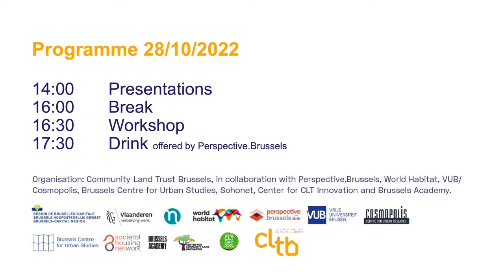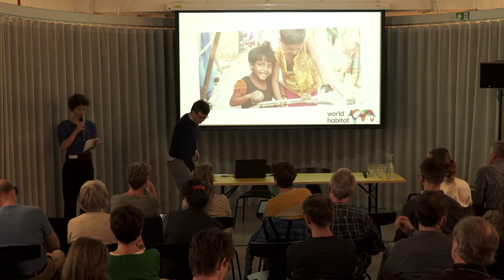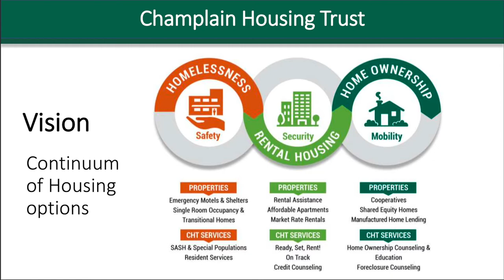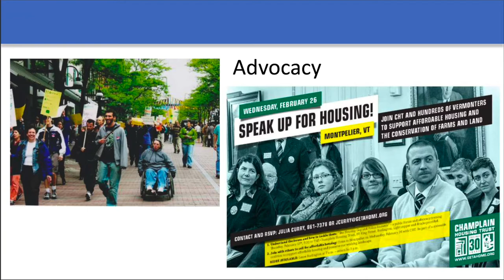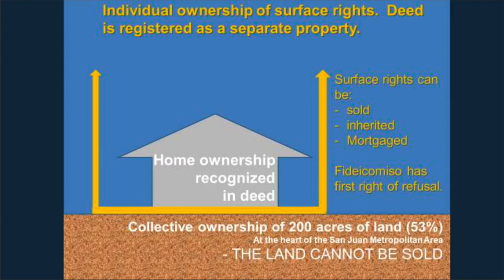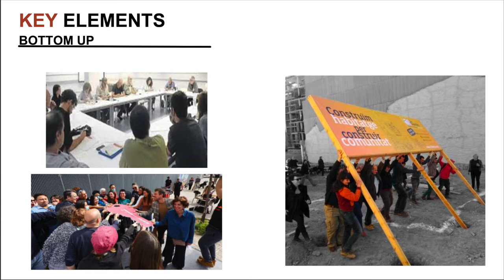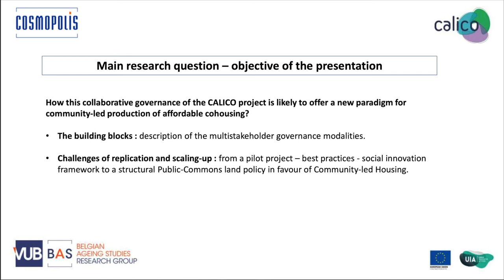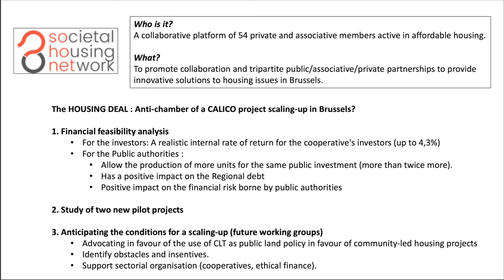Taking Land Off the Market to Make the City Affordable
This event took place in Brussels, Belgium on October 28, 2022, and was presented by Community Land Trust Brussels, in collaboration with Perspective.Brussels, World Habitat, VUB/ Cosmopolis, Brussels Centre for Urban Studies and Brussels Academy.

SPEAKERS
Thibault Leroy, coordinator of the CLTB. In 10 years, CLTB has demonstrated the potential of the model in Brussels, and its complementarity with other housing actors. Should it remain a «niche» actor, or can it play a more important role?

Brenda Torpy. With Bernie Sanders, then Mayor of the City of Burlington, she founded the Champlain Housing Trust. With the support of the city, the trust has grown into one of the largest CLTs in the United States. CHT manages owner occupied homes, rental properties, parks, commercial spaces, housing cooperatives, homeless housing, and much more. In 2008, they won the World Habitat Award.

Mariolga Julia Pacheco works for the Caño Martín Peña CLT in Puerto Rico. This CLT is the result of the struggle of the inhabitants of an informal neighborhood in the Puerto Rican capital, San Juan. They succeeded in making the 80 hectares of land in a neighborhood near the city center the common property of all residents, raising a barrier against encroaching gentrification. In 2015, they won the World Habitat Award.

Vanesa Valiño, head of the housing alderman’s office in Barcelona. The city of Barcelona has many similarities with Brussels, including the great lack of social housing and the sharp rise in housing prices that is pushing the poor and more and more middle-income people out of the city. The city is developing a range of initiatives to address this. One of them is the creation of a municipal CLT, which is intended to serve as a basis for cooperative and social housing projects.

Thomas Dawance, researcher at the VUB. He studied closely the CALICO project in Forest, inaugurated in 2021. This project is innovative in many ways. It contains, among other things, the first cooperative homes on CLT land in Brussels. It was one of the inspirations for the Housing Deal, an initiative of the Brussels network Sohonet, which aims to take land off the market and facilitate the development of cooperative housing projects.